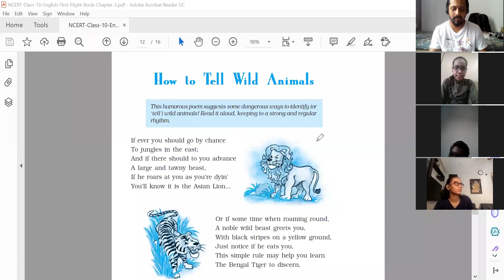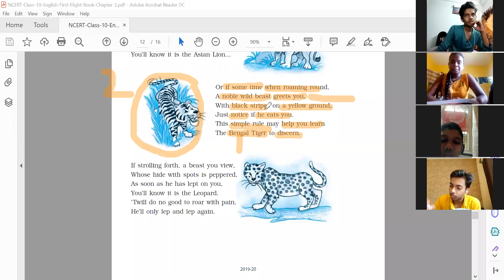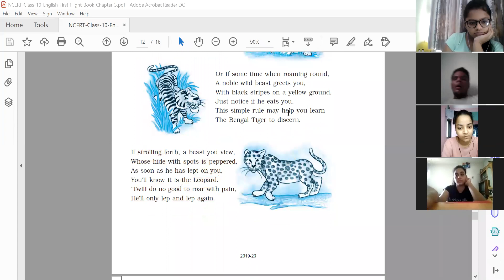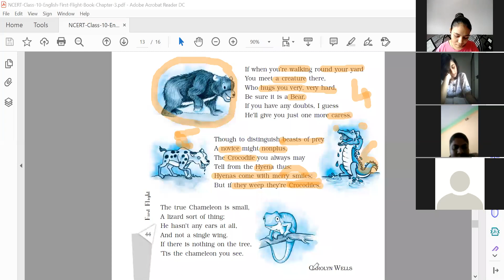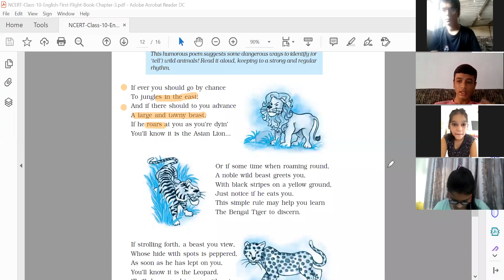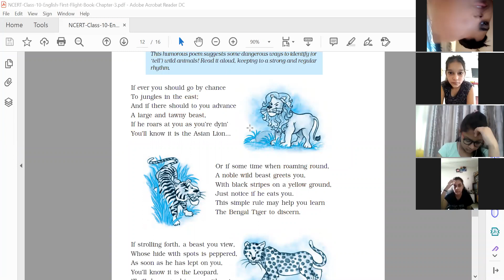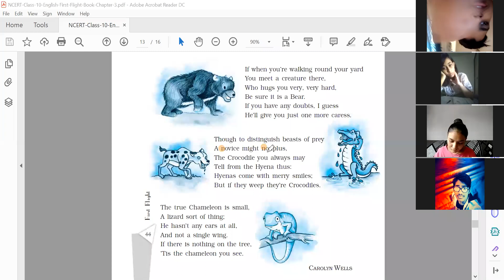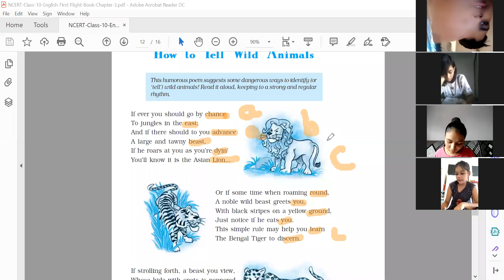Std 10 # English # P. 3 How to tell wild animals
WHATS APP H.W. ON MY PERSONAL NUMBER BEFORE 9TH APRIL 10.00 AM THANK YOU